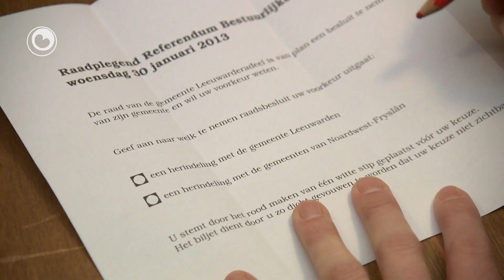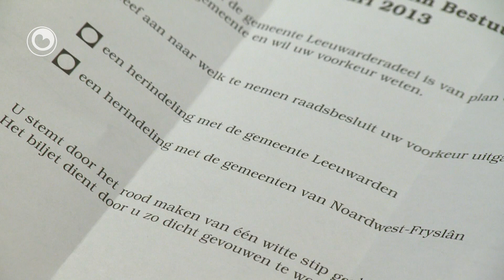Spannend oft opkomst genôch is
It bliuwt spannend oft it referindum oer de takomst fan Ljouwerteradiel jildich wurdt. Ynwenners fan de gemeente meie oanjaan oft se foar in fúzje mei Ljouwert binne of dat se by Harns, Menameradiel, it Bilt en Frjentsjerteradiel moatte. De gemeenteried hat earder besluten dat foar in jildich referindum 60 persint fan de kiezers syn stim útbringe moat. De prognoaze is dat it om de 50 prosint hinne útkomt. Se kinne oant 21.00 oere stimme en de útslach wurdt in oere letter ferwachte.